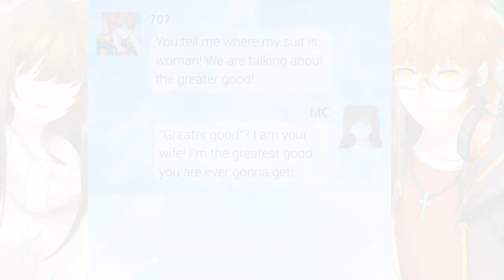Mystic Messenger| A Greater Good [Chat Room]- Español Latino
¿Alguien entendió la referencia? ¿Donde esta el super traje del gran God Seven Cero Seven? ¿Salvará a tiempo al público? ¿Cuál es su super poder? ¿Es el poder del Honey Buddah y Dr. Pepper?

Characters/Music/Intro by. Cheritz

Prohibido:
-Re-postear este vídeo en cualquier otro canal, Facebook o cualquier otra plataforma.
-Comentar "Primero,segundo, tercer comentario, etc."
-Usar la caja de comentarios, para ofender o usarlo como Inbox entre ustedes.

Sígueme.